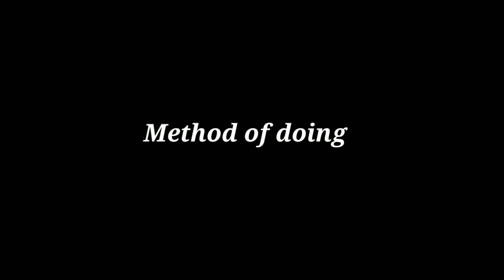10 ನಿಮಿಷಗಳಲ್ಲಿ ಮಾಡಿ ಮೃದುವಾದ ದಿಢೀರ್ ಮಸಾಲೆ ರಾಗಿ ದೋಸೆ | Crispy Instant Ragi Dosa | Ragi Dosa Recie